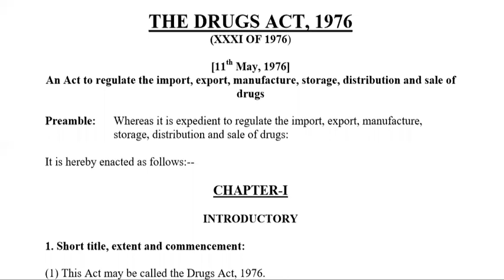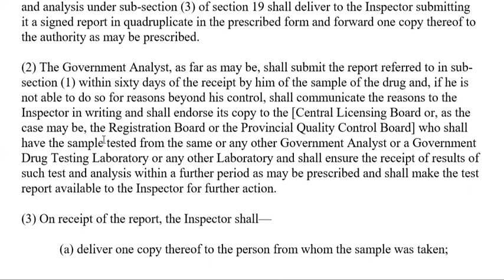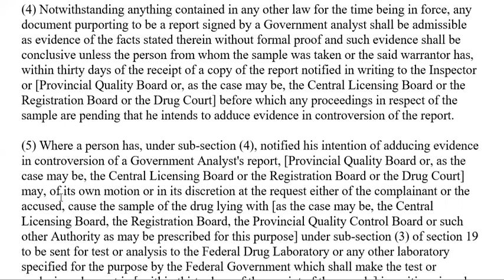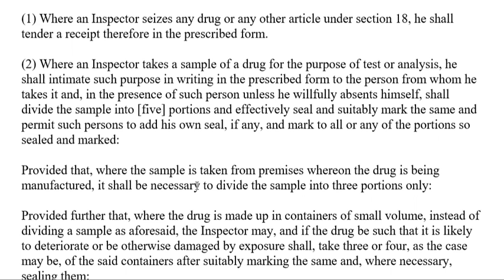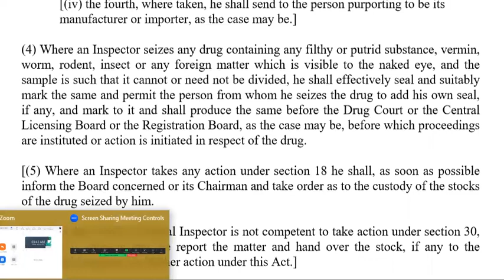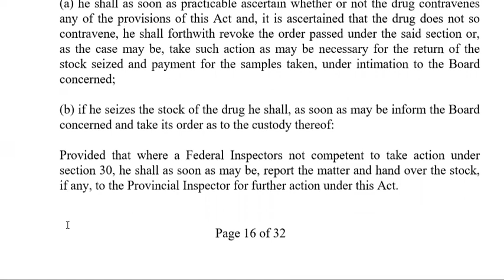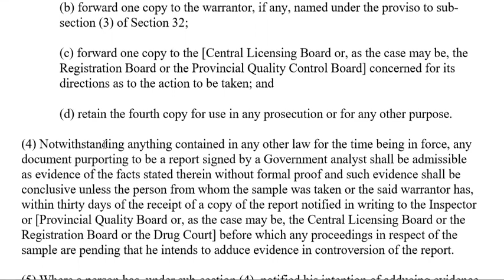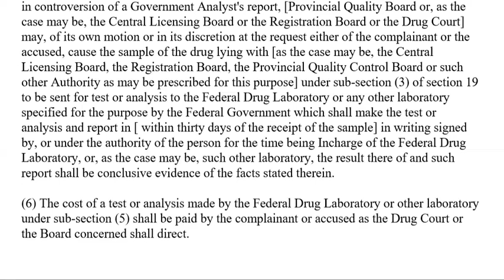Section 21 to 22 || THE DRUGS ACT, 1976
This pharmacy lecture video contains The Drugs Act 1976 - CHAPTER 2 - Administration and Enforcement  - Section 10 - section 20 . This pharmacy lecture online video of drug act The Drugs Act 1976 - CHAPTER 2 - Administration and Enforcement  - Section 27 - section 42  will help out pharmacy students and pharmacy technicians who are studying forensic pharmacy and drug acts.

10. Expert Committees
11. Provincial Quality Control Board
11A. Conflict of interest
12. Power to fix maximum prices of drug, etc
13. Directions to Provincial Governments
14. Federal Drugs Laboratory and institutes etc
15. Provincial Drugs Testing Laboratory
16. Government Analysts
17. Inspectors
18. Powers of Inspectors
19. Procedure for Inspectors
20. Persons bound to disclose place where drugs are manufactured or kept

The Drugs (Licensing, Registering & Advertising) Rules, 1976.
What is the drug Rules 1976?
What is drap drug act 1976?
What is Section 23 of drug Act 1976?
What is Form 5 drug Act 1976?
What is Section 7 of drug Act 1976?
What is Section 16 Drugs Act?
What is Section 23 of the Misuse of Drugs Act 1971?
What is drug Act 1976 Section 28?
What is Section 27 Drugs Act?
drug rules, 1976
manual of drug law 2021 pdf
drug act 1976 schedule b-ii
punjab drug rules 2022 pdf
drug manufacturing license pakistan
drug distribution license pakistan
drug rules, 1976 drug act, 1976 pdf free download manual of drug law 2021 pdf drug act 1976 schedule b-ii punjab drug rules 2022 pdf drug manufacturing license pakistan drug distribution license pakistan
drug act in forensic

Appellate Board